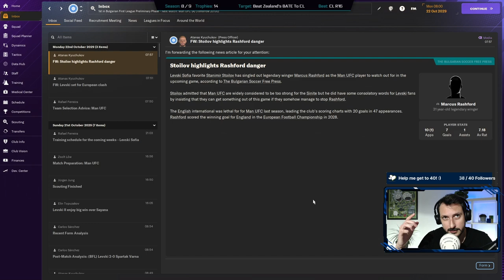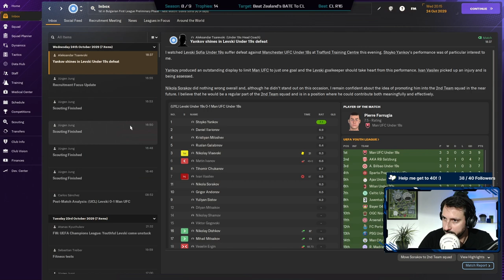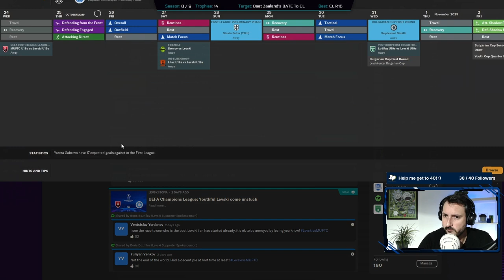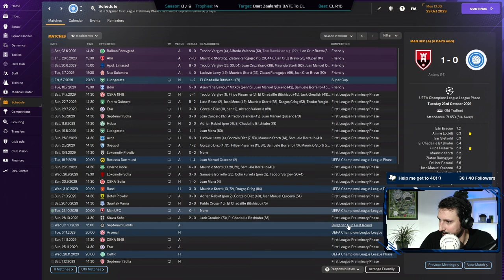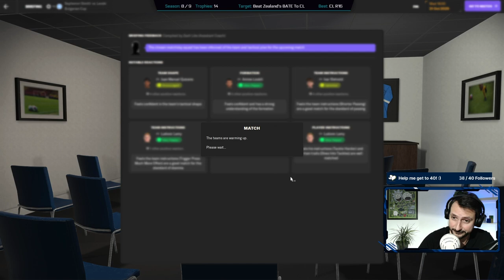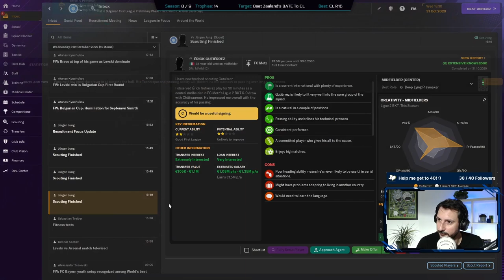The miracle of Old Trafford | E1.22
I'm Zapbulon trying to win the CL in under 10 seasons with my home team Levski Sofia! FM GOD Zealand did this with BATE and ... I hated it! It should have been us!

0:00 Intro
9:12 Slavia vs Levski (League)
11:13 Septemvri Simitli vs Levski (Cup)